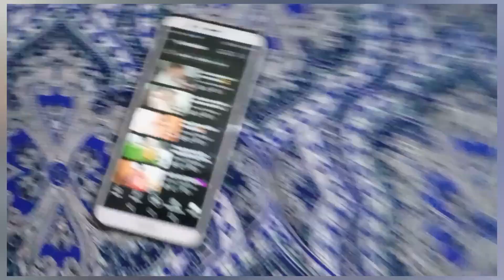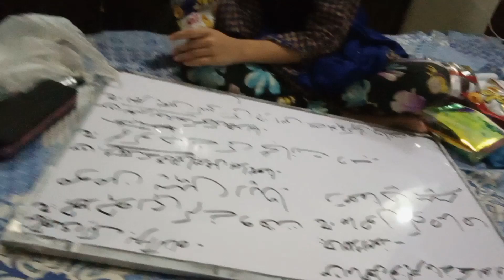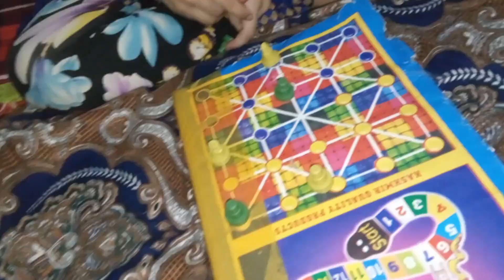Exams complete hogay 🥳